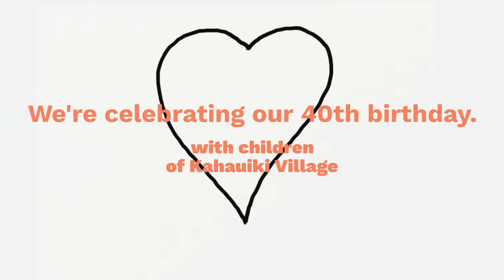2021 Hawaiʻi Nature Center Welcomes Kahauiki Village Keiki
June 2021 - We welcomed keiki from Kahauiki Village to our campus for an unforgettable nature adventure and lunch this past weekend.

for upcoming programs and other offerings. We are an independent, Hawaii nonprofit that relies on donations from friends like you to support environmental education.